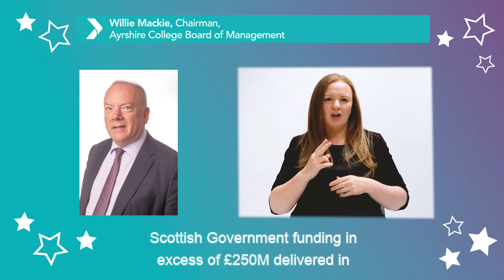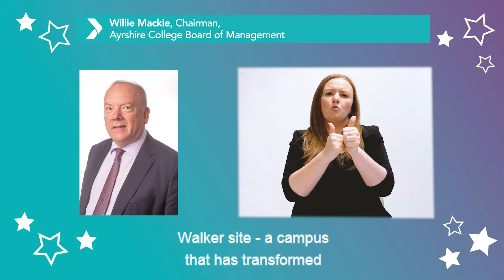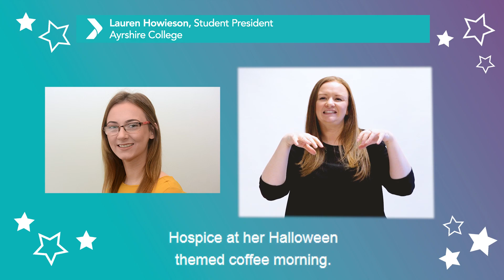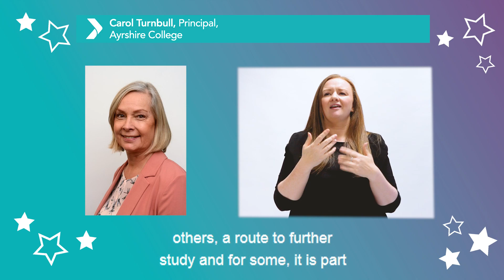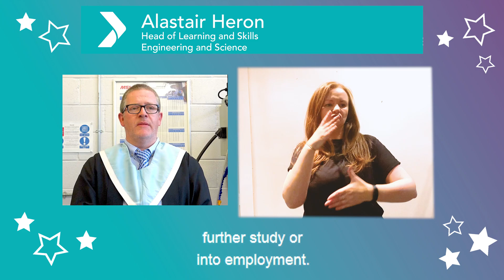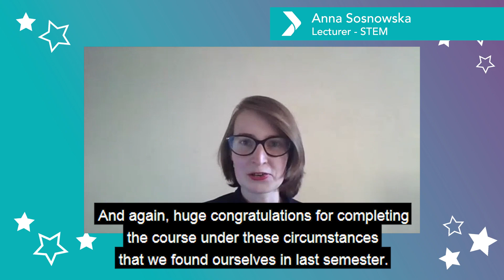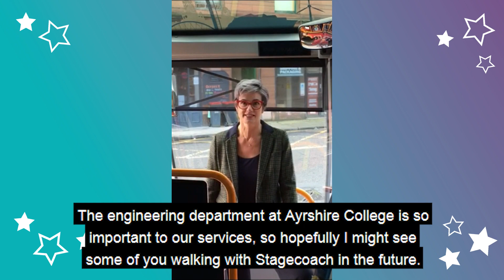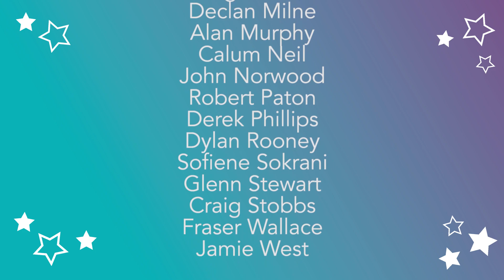Engineering and Science Graduation (BSL Version)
BSL Engineering and Science